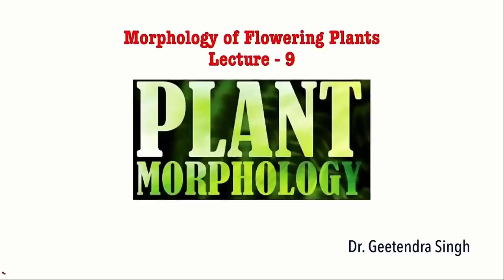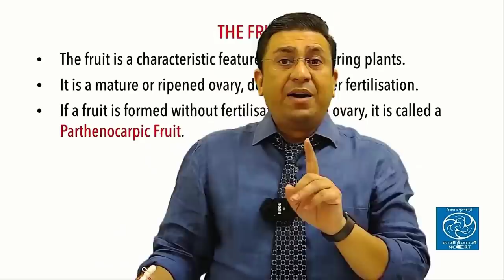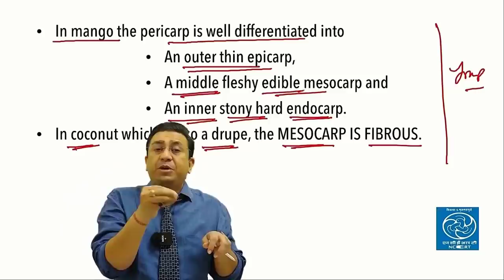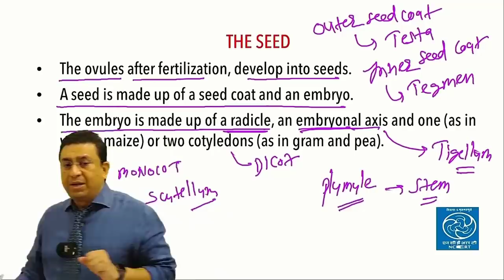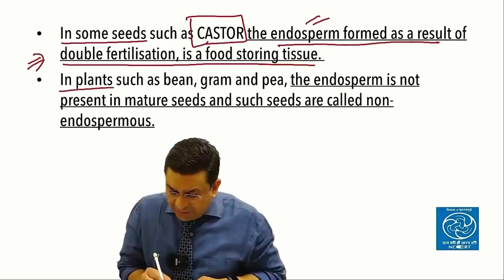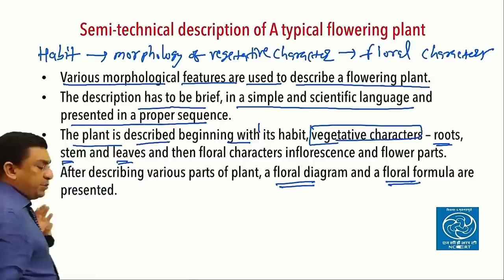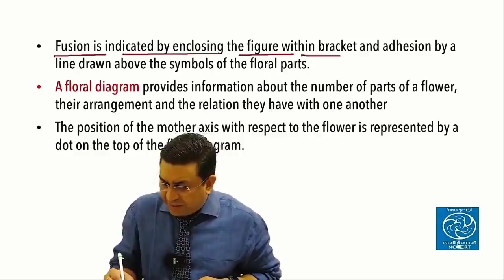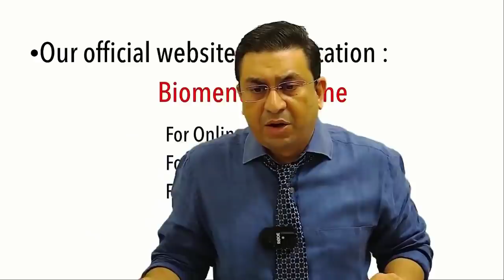Morphology of Flowering Plants l lecture 9 l Biology l NEET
1. Morphology of fruits
2. Morphology of seeds
3. General description & Floral formula symbols
4. Floral diagram basics

1. Biomentors online films (Educational movies)

✅Biology
1. Basics of Biology -
2. The living world -
3. Cell the unit of life -
4. Reproduction in organisms -
5. Human Reproduction
6. Reproductive health
7. Human Health & diseases
8. Cell Cycle & Cell Division
9. Biomolecules
10. Molecular basis of inheritance

✅Chemistry
1. Structure of Atom -
2. Solutions
3. Chemistry Classification of Elements and Periodicity in Properties
4. Redox Reactions
5. Surface chemistry
6. Electrochemistry
7. Chemical Bonding
8. Chemical Kinetics
9. General Organic Chemistry
10. Hydrocarbons

✅Physics
1. Basic mathematics for Physics
2. Dual nature of radiation and matter
3. Atoms
4. Units and Measurements
5. Nuclei
6. Scalars and Vectors
7. Semiconductor Electronics
8. Motion in a straight line
9. Motion in a Plane
10. Current Electricity
11. Work Power Energy
12. Electric Charges and Fields

👇Our Popular mobile applications: (Available at google play store)👇
1. Biomentors online - For NEET aspirants
2. Next medico - For MBBS undergoing students
3. McMedico - For educators
4. Doctor Probe - For online medical consultation